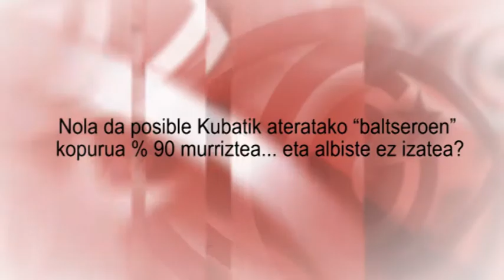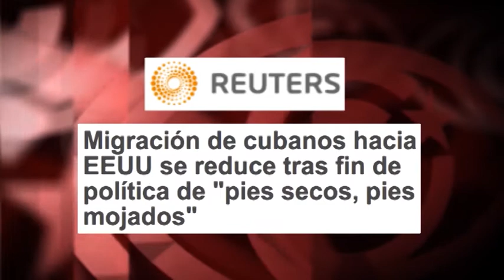Nola da posible Kubatik ateratako “baltseroen” kopurua % 90 murriztea... eta albiste ez izatea?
“Kubatarrek itsasoratzen jarraituko dute” zioten aurreko urtarrilean Univisión-en, nazioarteko beste hedabide askotan bezala, Barack Obamak bertan behera utzi zuenean “oin idor, oin busti” politikaren legea, AEBra heldutako migratzaile kubatar oro hartzen zuena.